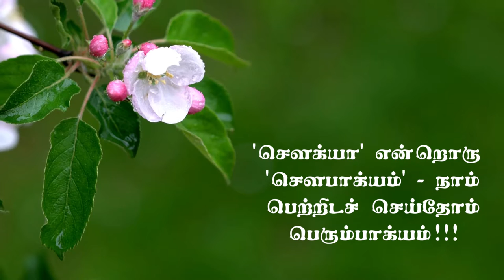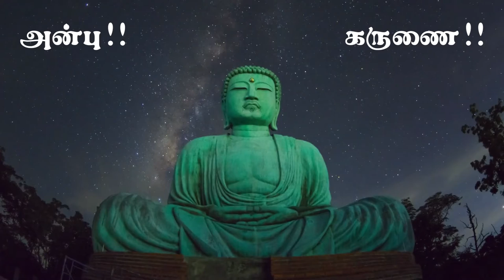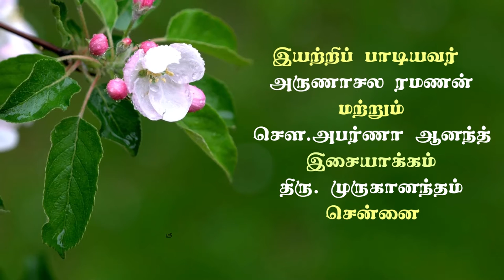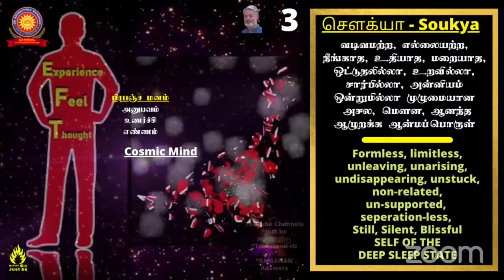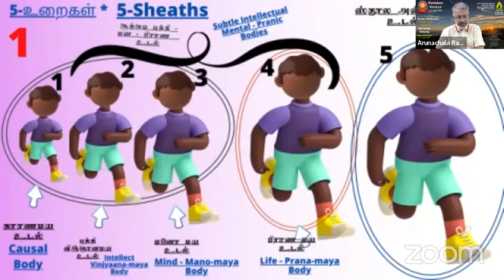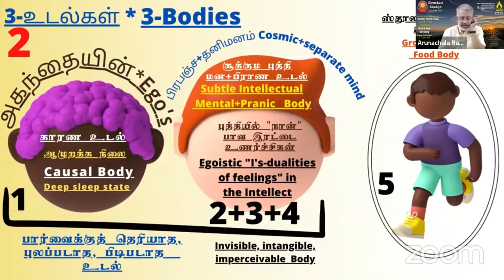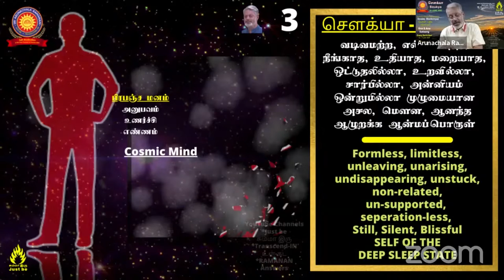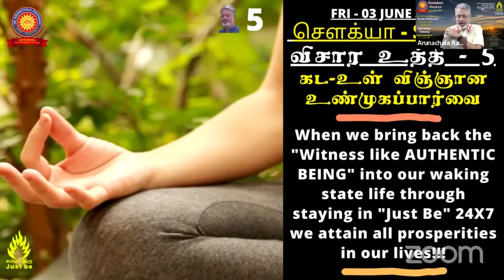Soukya - Self-Inquiry Technique - 5 - Participate - every Friday and prosper - Science of UL-KADA!!